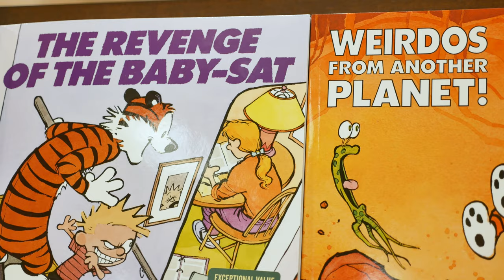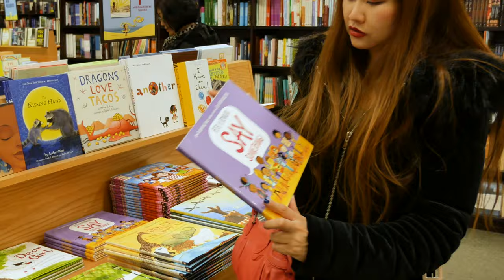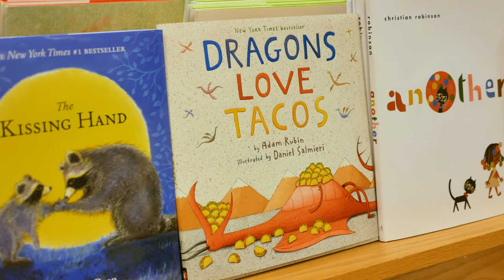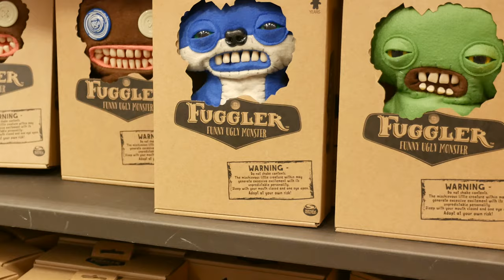Adventures at Barnes & Noble in Cleveland OHIO | Bookstore VLOG | Asian from Los Angeles California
Whenever I went to any shopping mall in Los Angeles, most of my time was gladly spent at the bookstore. Unfortunately, times have changed, and now the vast majority of bookstores have closed. This includes the wonderful trilogy of Brentano's at Beverly Center, Bookstar at Beverly Connection, and the Borders across the street on La Cienega. Not to mention the Scribner's and Walden Books at Glendale Galleria, and at last, the Brentano's at Westfield Century City Mall.

But some way, somehow, there was a Barnes and Noble still kicking at Old Pasadena. My idea of a fun evening consisted of getting milk tea boba at Tea Station with my sister, and then checking out books at Barnes and Noble. That is, until it followed the same fate as the rest of the bookstores and finally closed.

As a result, my nights became considerably less outgoing, and to this day, I refuse to return to the city of Pasadena for any other reason.

My first vlog flying from Los Angeles to Cleveland... this isn't so much a vlog as it is just a crummy storytelling montage

Los Angeles VLOG: Day 1 - My first vlog flying from Cleveland to Los Angeles, as I cope with agoraphobia

Korea VLOG: Part 2 - Kakao Friends Store, Lotteria, and the search for my mother's halcyon marketplace

Did you know I wrote a book?

It's called Latency Paradox of Barret Trufflehard, which Publishers Weekly calls, "Wonderfully imaginative, clever, and funny!"

MUSIC
N/A

Keep tabs on me when I'm not on YouTube

keywords: introvert extrovert barnes and noble vlog cleveland ohio introvert vs extrovert introverted extroverted ambivert cleveland ohio vlog pros and cons of living in cleveland day in the life generation x best vlog millennial in cleveland tourism video los angeles california vs cleveland ohio moving to cleveland ohio move to cleveland asian american male vlogger eton chagrin boulevard beachwood things to do in cleveland npr ted talks tedtalks tedx vice news buzzfeed ign vox asian american korean male vlog booktube writertube scifi science fiction writer author